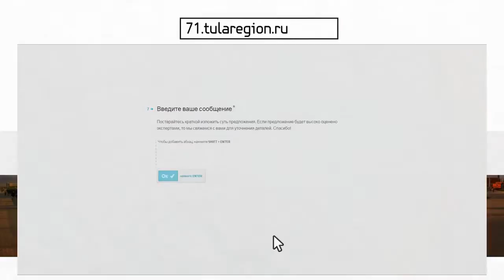Участвуй в создании Программы развития Тульской области